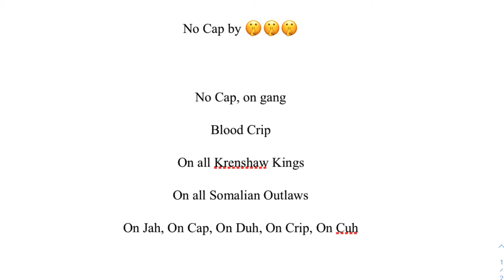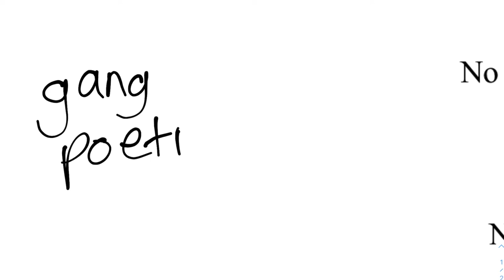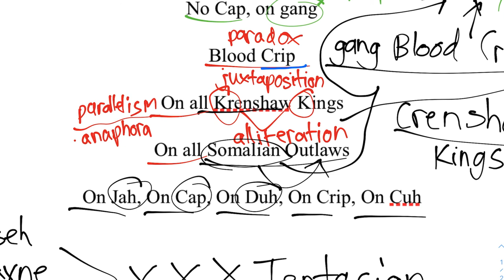“No Cap” Lecture Video & Annotations